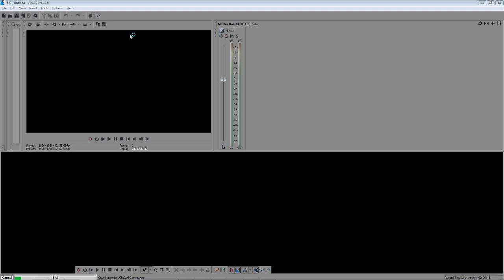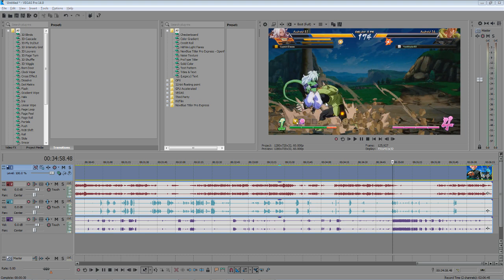Blonde Struggles to Give Hugs - Dragon Ball FigherZ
__________________________________________________________________ Top 10 Greatest Anime Battles of All Time!